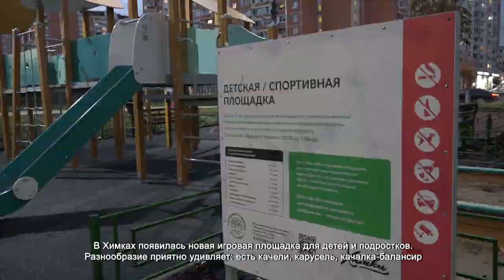В ХИМКАХ ОТКРЫЛИ НОВУЮ ДЕТСКУЮ ПЛОЩАДКУ